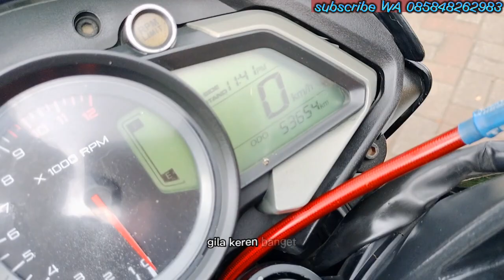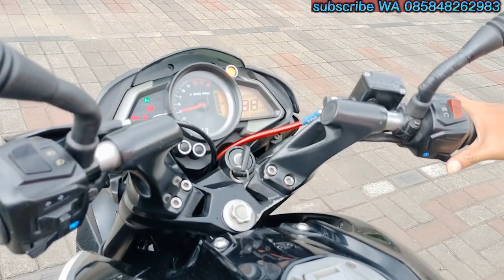KELEBIHAN DAN KEKURANGAN KAWASAKI Pulsar NS 200 TH 2016 BARANG LANGKA